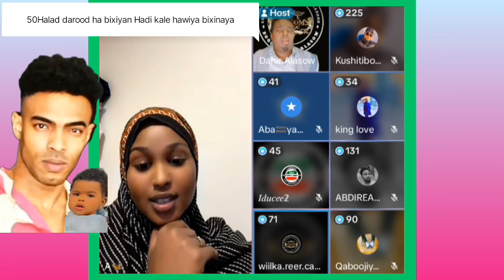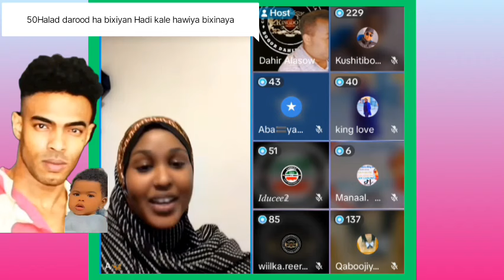DAHIR 50 HALAAD EE AISHA DAAROOD HADUU BIXIN HABAR GIDIR BAAN KA QADA HABLAHA SOMALIYED SHARAFTEEDI